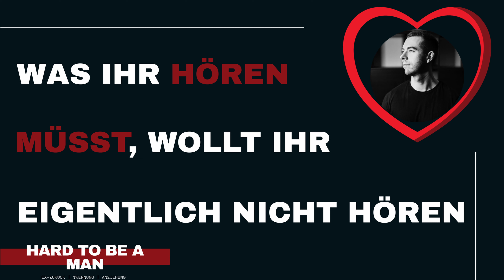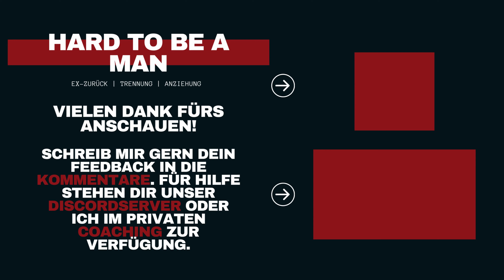Ex-zurück - Was ihr hören MÜSST, euch aber vielleicht niemand sagt